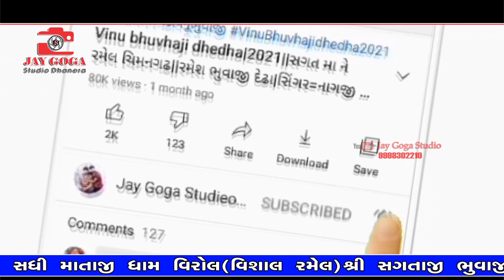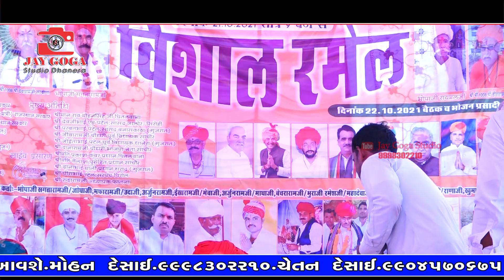ratan dewasi=sadhi mataji No Aavsar{virol} Sagata bhuvaji =Rayaml bhuvaji //Aek sham sadhi ma ke nam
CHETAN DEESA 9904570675